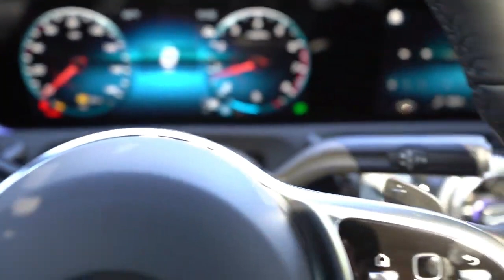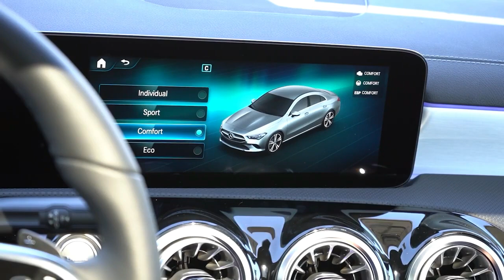2023 Mercedes Benz CLA 250 Review Starting at UNDER $40,000!